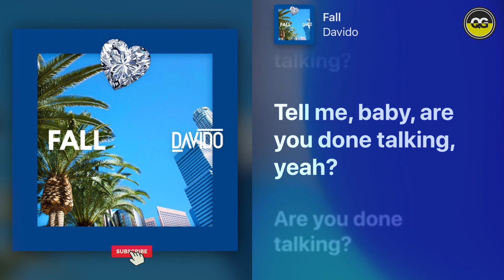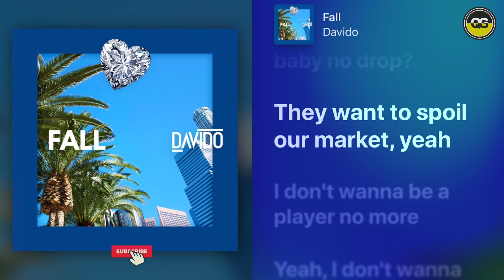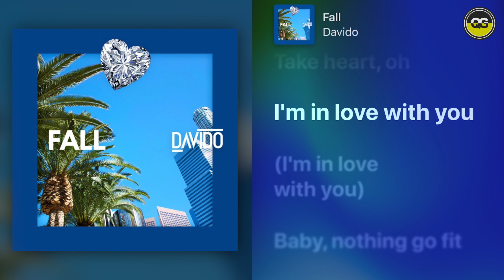Davido - Fall (Lyrics) | Apple Music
Groove sing and dance along with Davido - Fall (Lyrics)  |  Apple Music
🎬🤖Video Meta 🤖🎬
QGlatest001